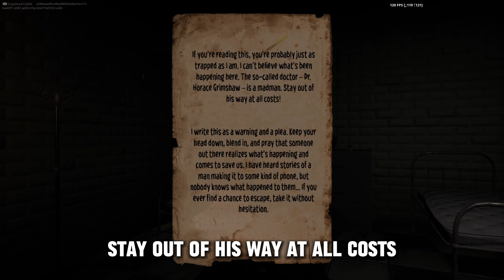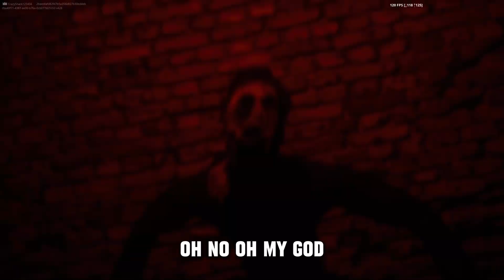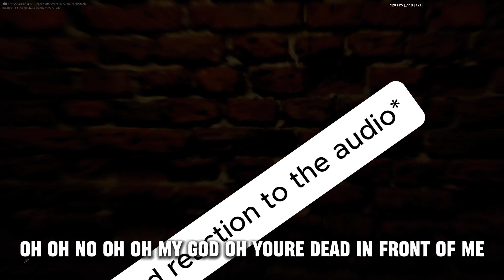3 Idiots take on Fortnite Horror Maps! - Fortnite Creative 2.0 "The Asylum" Scary Map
Upload number 3 for the month is here and I was joined this time by my friends Nate and Alexis and we played "The Asylum"! It was rwally fun as you'll see and as always, I hope you all enjoy!